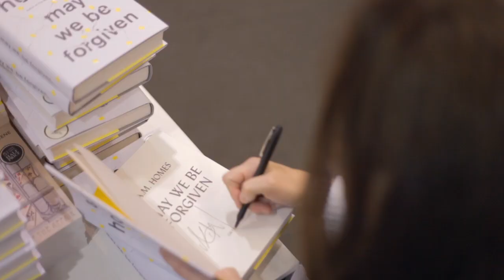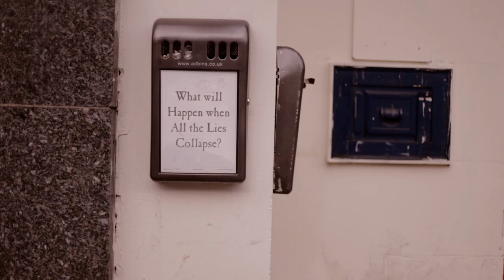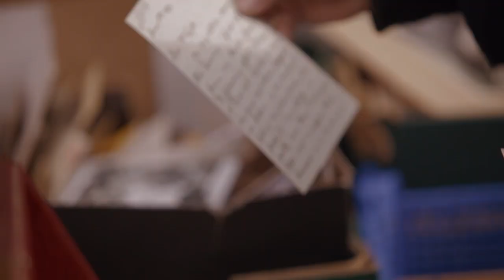A.M. Homes in London for publication of May We Be Forgiven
In autumn 2012 A.M. Homes visited London to promote her acclaimed new novel, 'May We Be Forgiven'. Through the week of her visit she was followed by film producers 'The Film Atelier' - the resulting film is both a revealing insight into this new novel and an intimate portrait of Homes' wider career and creative approach.

Read the opening of 'May We Be Forgiven' online or download for your ereader

"No one else is quite as dark and funny and elegant all at the same time. 'May We Be Forgiven' has the narrative intensity of Jonathan Franzen's 'The Corrections' and the emotional punch of Siri Hustvedt's 'What I Loved', all told through the eyes of Larry David. It's the best thing I've read this year." Observer

To read the full novel:
UK print edition from Amazon
UK Kindle edition

'LIKE' Granta Books on Facebook to find out more about A.M. Homes and other writers from the list